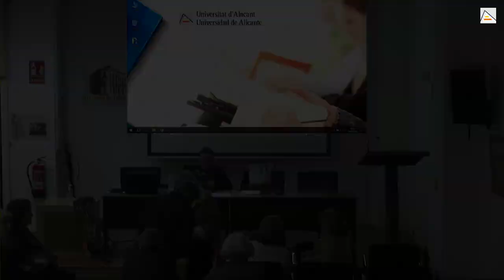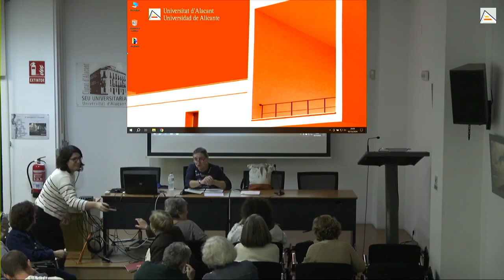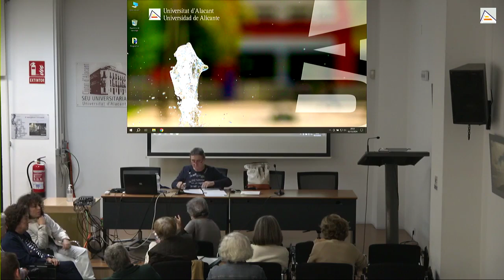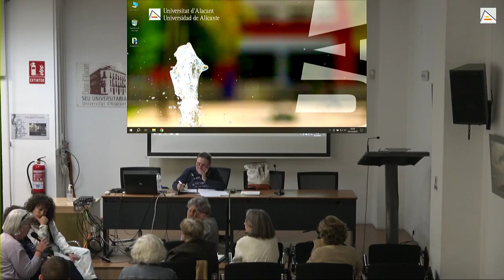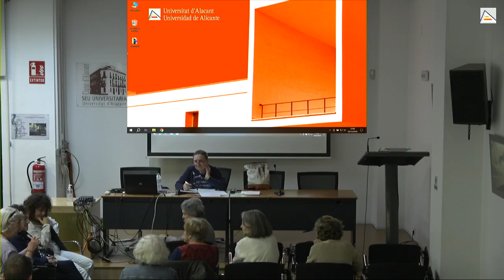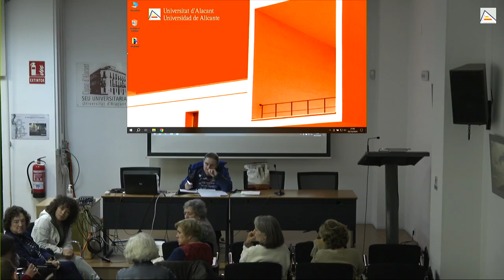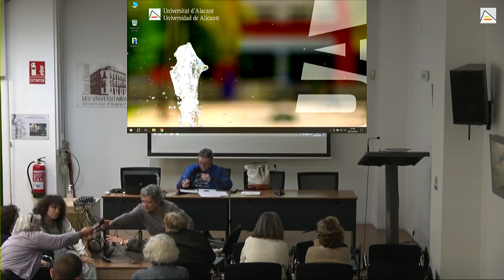Aula de debate feminista 02-12-24| Sede universitaria Ciudad de Alicante | UA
02-12-24. Continúa el ciclo del Aula de Debate y Formación Feminista, FEMINISMO Y SALUD, con una sesión de debate dirigida por Guillermina Revuelta. Coordinadoras: Covadonga Peremarch, Guillermina Revuelta, Mari Sigüenza y Josefina Carreño. Próximas sesiones: 13 enero, 3 febrero, 3 marzo, 7 abril, 5 mayo y 2 junio de 2025. Organiza: Aula de Debate y Formación Feminista.